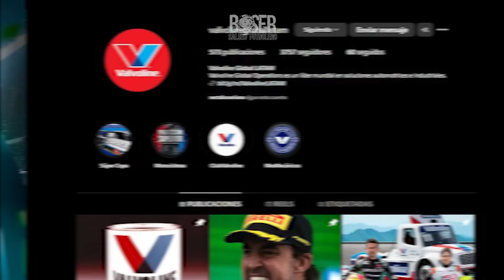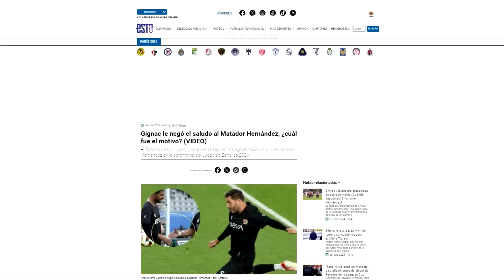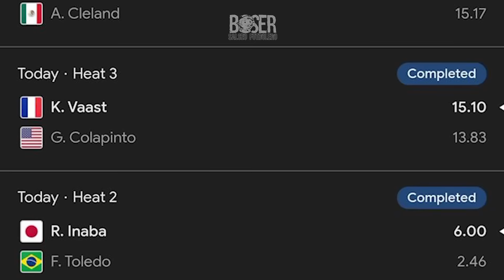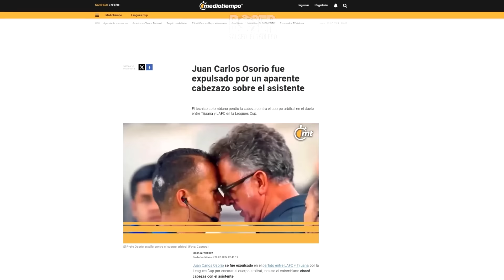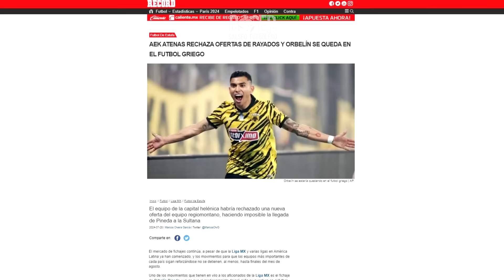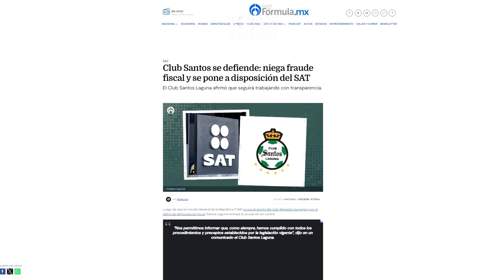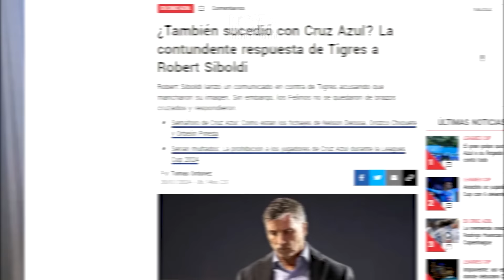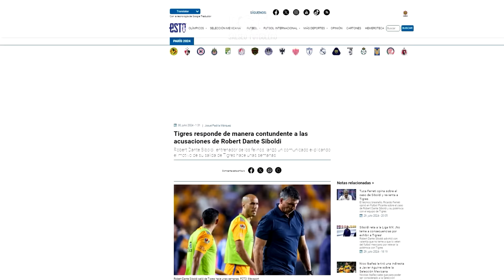Siboldi suelta Sopa sobre TIGRES ¿Santos en VENTA por Deuda del SAT? Gignac niega saludo a Matador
Ya llegó la crudafutbolera con todo el chisme de Siboldi suelta Sopa sobre TIGRES ¿Santos en VENTA por Deuda del SAT? Gignac niega saludo a Matador y todo el Resumen de la Jornada 1 de la Leagues Cup